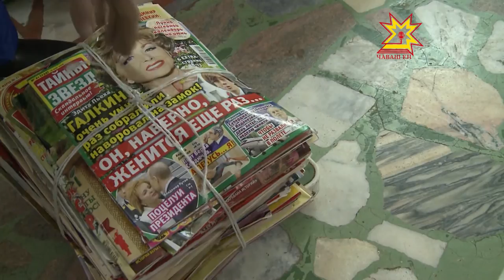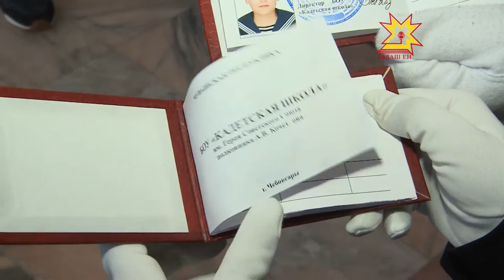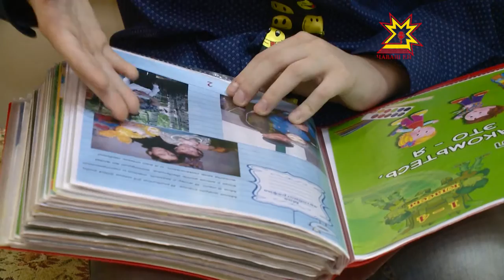Акилбупсер. Выпуск 20.02.2017